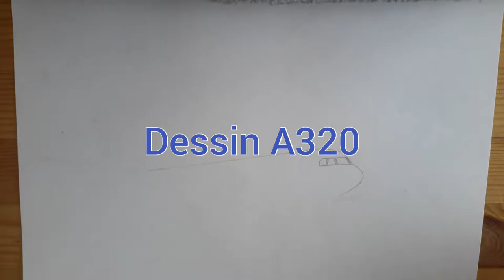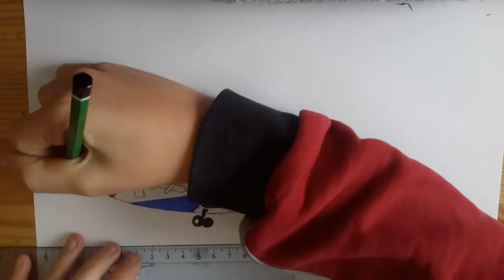dessin d'un A320 (timelapse)|DRAWlego gab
Bonjour aujourdhui on se retrouve pour une nouvelle vidéo
dessin d'un A320 en timelapse

sur ma chaîne je fais des tuto lego, des dessins, des brickfilm...

bon visionnage